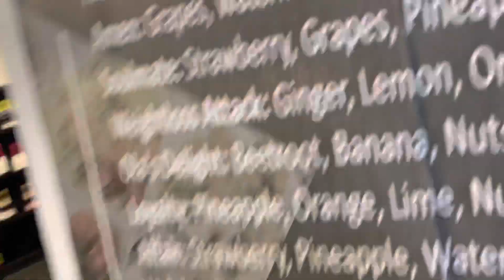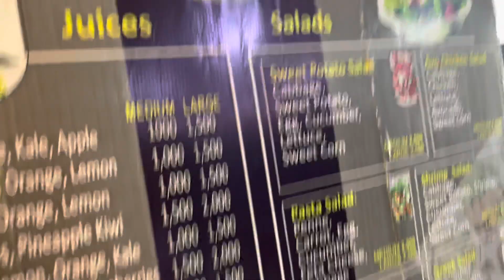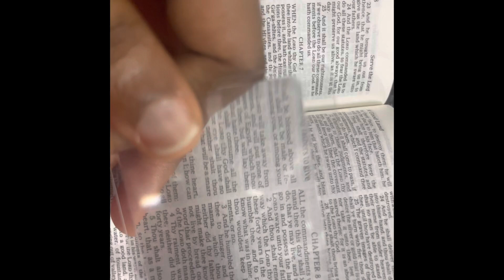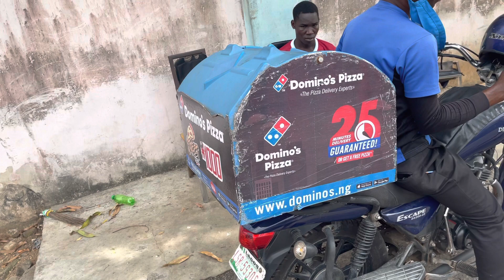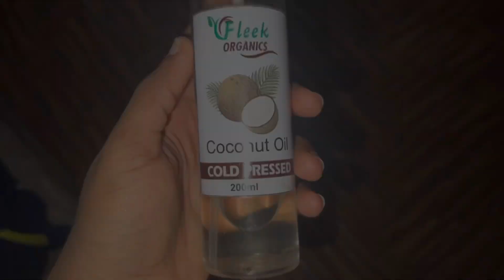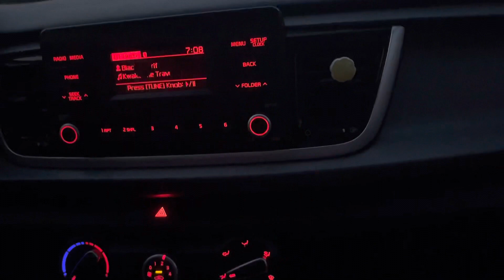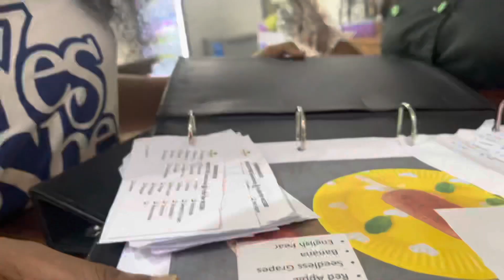Lagos lifestyle (shopping,having fun,eating,movie addiction,driving,daily exercise)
Decided to go extra for you guys this time. I literally finlmed almost all I did for three days straight none stop. Please enjoy watching my lifestyle when I’m in Lagos for holidays 😌❤️ Thank you.